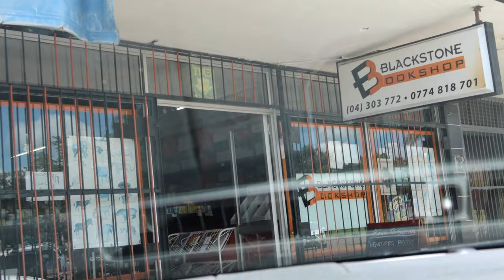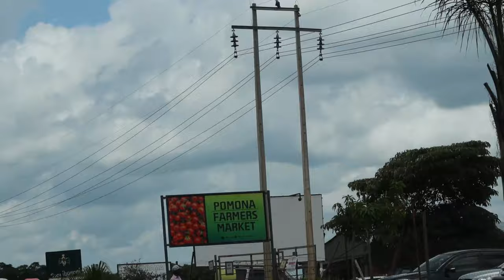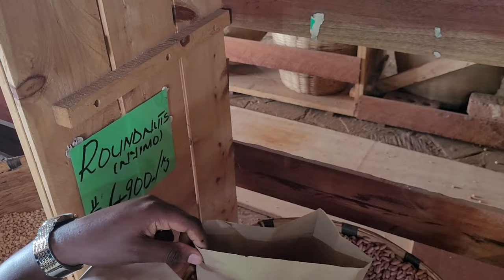Life in Zimbabwe as returnees | Vlog | Day in our lives | USA 🇺🇸 to Zimbabwe 🇿🇼